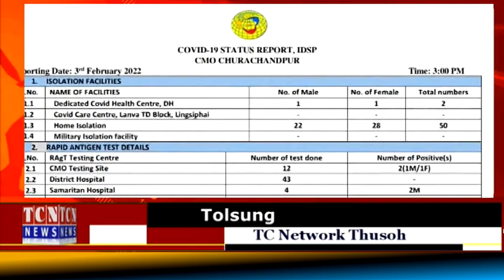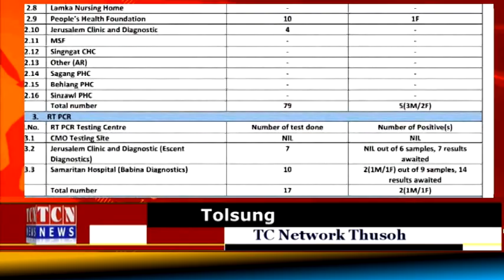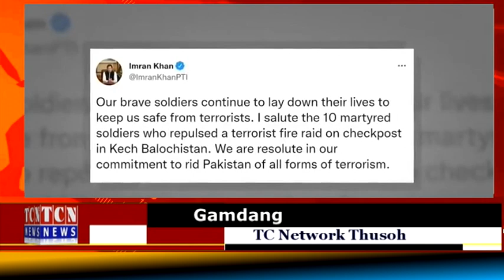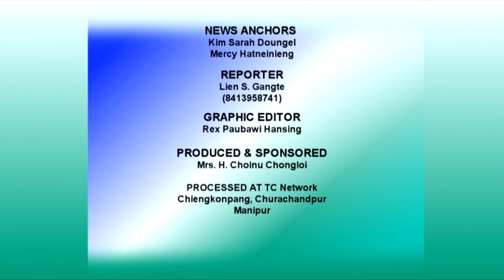03 02 2022 TC Network Thusoh